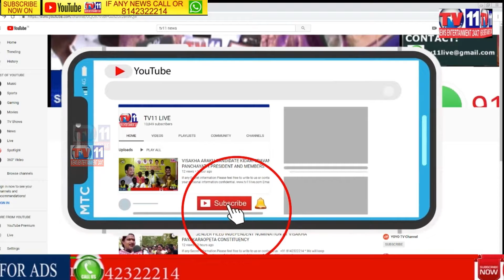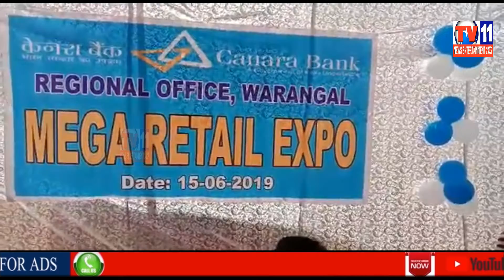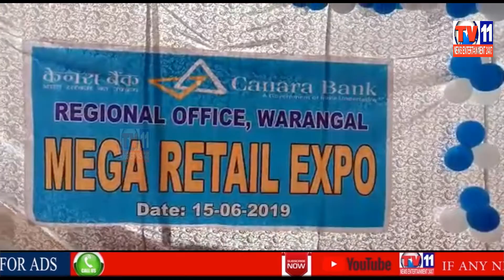కెనరా బ్యాంకు రీజినల్ ఆఫీసు వరంగల్ ఆధ్వర్యంలో మెగా రిటైల్ ఎక్స్ పో, హన్మకొండ